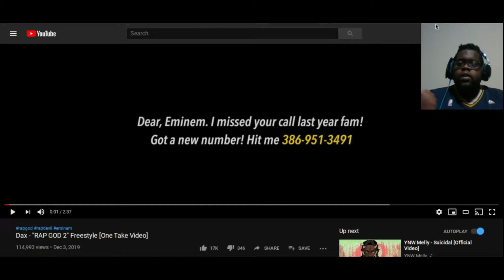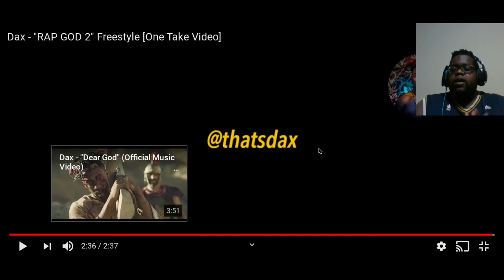Okay!!!! Dax!!! Dax - Rap God 2 (Freestyle) Reaction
It's Dax!